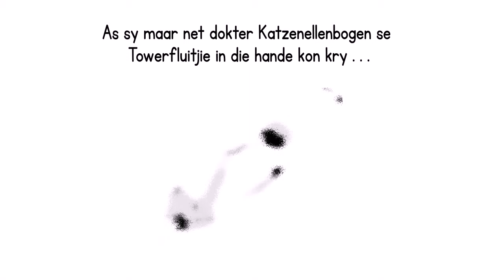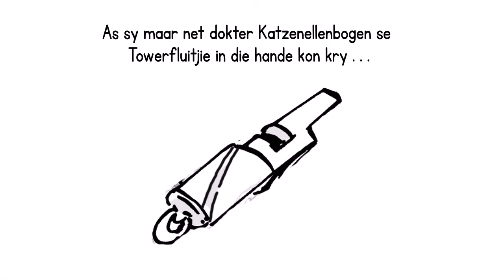Tania en die Towerfluitjie